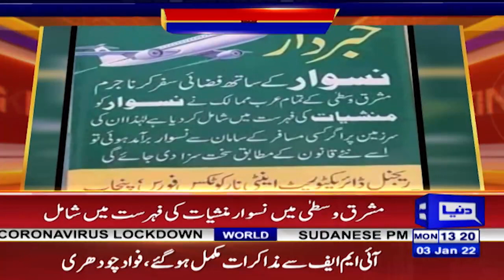Naswar Rakhna Ab Jurm Ban Gaya | Agar Jaib Se Naswar Nikli To Kiya Saza Hogi | Latesst News